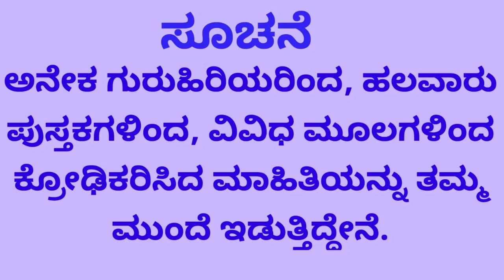ಧನಿಷ್ಟ ನಕ್ಷತ್ರ/Dhanista Nakshatra Characteristics.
Cover Topic
1.ಧನಿಷ್ಟ ನಕ್ಷತ್ರದ ಗುಣಲಕ್ಷಣಗಳು
2. ಆರೋಗ್ಯ
3. ಜಾಗ್ರತೆ ವಹಿಸಬೇಕಾದ ವಿಷಯ
4. ಪೂಜಿಸಬೇಕಾದ ಮರ
5. ಇಟ್ಟುಕೊಳ್ಳಬೇಕಾದ ವಸ್ತು

indradhanuhu astro care
dhanista nakshatra
vedic astrology

Welcome To "Indradhanuhu Astro Care"

Queries concerns issues related Education, Job, Business, Finance, Marriage  etc will be addressed and relevant solution will be provided.

Our Services : K P Astrology, Vedic Astrology, Medical Astrology,Nadi Astrology, Vastu, Reiki,Numerology
 etc.

Doshas and simple effective remedies.
Black Magic and Remedies.
Find out Vastu Dosha through Kundali and Remedies.
Children Problem and Solutions.
Past birth Karma and Healing.
Predicting all events and Solutions.

Service Charge : Reasonable .

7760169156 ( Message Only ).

Yours

 "Jyotishya Visharada" Prabha Hegde M.A, PhD.